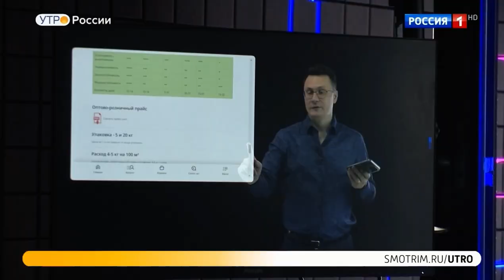КАК РЭЦ ПОМОГАЕТ КОМПАНИИ VIDEODOSKA? Репортаж для Россия 1. Организация экспорта видеостудий.